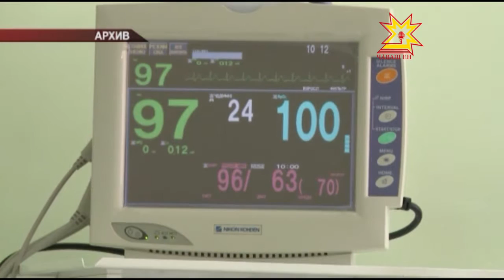Государственный доклад «О состоянии здоровья населения в Чувашской Республике"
На сколько стали дольше жить и от чего чаще всего умирают жители республики. Эти и другие данные накануне озвучил Минздрав Чувашии.